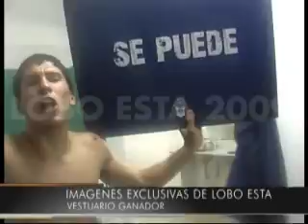LOBO ESTA 2009 - 21/07/2009 - VESTUARIO VS RAFAELA - PARTE 1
Bueno como te lo prometimos...aca esta la primer parte de la fiesta dentro del vestuario de tu equipo, de tu gimnasia.

LOBO ESTA. Unico programa de Gimnasia en el mundo.